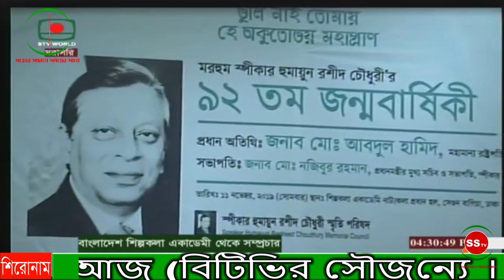স্পিকার হুমায়ুন রশীদ চৌধুরীর জন্মদিন আজ ।।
আন্তর্জাতিক খ্যাতিসম্পন্ন কূটনীতিক, স্বাধীনতা পদকপ্রাপ্ত ও জাতীয় সংসদের প্রয়াত স্পিকার হুমায়ুন রশীদ চৌধুরীর ৯২তম জন্মদিন আজ। ১৯২৮ সালের ১১ নভেম্বর সিলেট শহরের দরগা গেইটস্থ রশিদ মঞ্জিলে জন্মগ্রহণ করেন তিনি।

জন্মদিন উপলক্ষে রাজধানীর শিল্পকলা একাডেমীর নাট্যকলা প্রধান হলে বিকেল ৩টায়  স্পিকার হুমায়ুন রশীদ চৌধুরী স্মৃতি পরিষদ এর পক্ষ থেকে এক স্মরণসভার আয়োজন করা হয়েছে।

সংগঠনের সভাপতি প্রধানমন্ত্রীর মুখ্য সচিব মো নজিবুর রহমানের সভাপতিত্বে আলোচনা সভায় প্রধান অতিথি হিসেবে উপস্থিত ছিলেন রাষ্ট্রপতি মোঃ আবদুল হামিদ।

আলোচনা সভায় স্বাগত বক্তব্য রাখবেন, শেখ হাসিনা বার্ণ হাসপাতালের প্রতিষ্ঠাতা ডা. সামন্ত লাল সেন, প্রয়াত স্পিকার হুমায়ুন রশীদ চৌধুরীর বোন জেবা রশীদ চৌধুরী, বাংলাদেশ আওয়ামী লীগের উপদেষ্টা পরিষদের সদস্য ইনাম আহমদ চৌধুরী, সাবেক ডেপুটি স্পিকার অধ্যাপক মোঃ আলী আশরাফ।

বিশেষ অতিথি হিসেবে উপস্থিত ছিলেন- প্রবাসী কল্যাণ ও বৈদেশিক কর্মসংস্থান মন্ত্রণালয়ের মন্ত্রী ইমরান আহমদ এমপি।